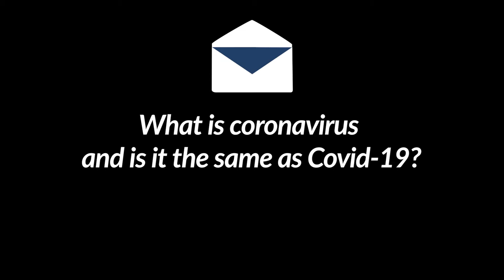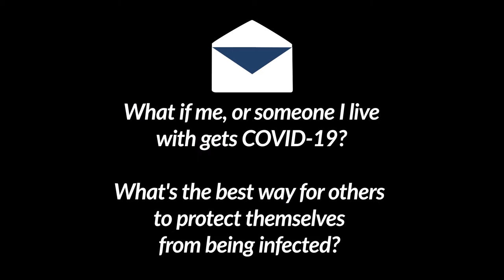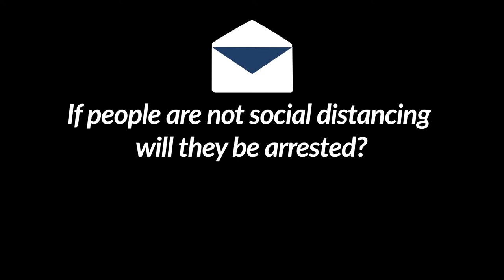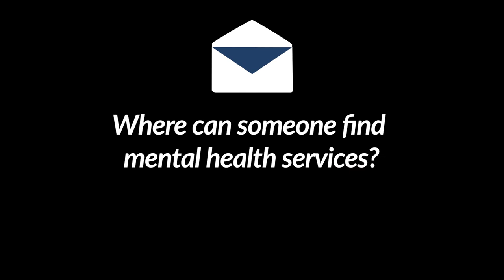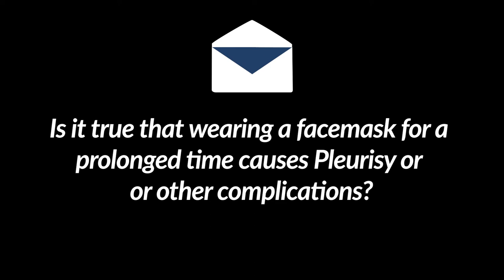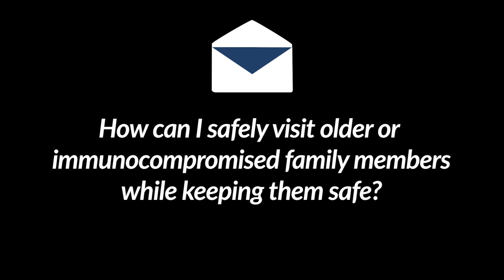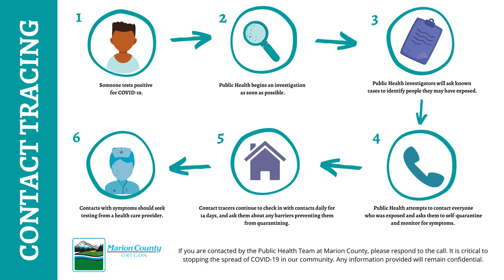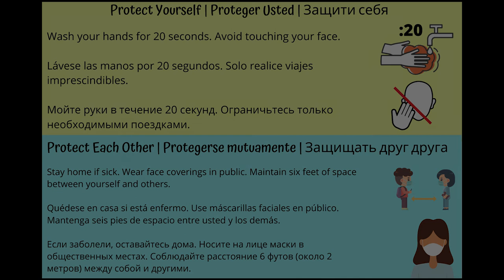Woodburn Community Forum - COVID-19 (English)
Hear your commonly asked questions about COVID-19 answered by a panel of folks from Marion County, Salud Medical Center and the Woodburn Police Department.

Translated versions of the following video will soon be available.

Versiones traducidas del siguiente video estarán disponibles pronto.

Перевод этого видео будет доступен в ближайшее время.